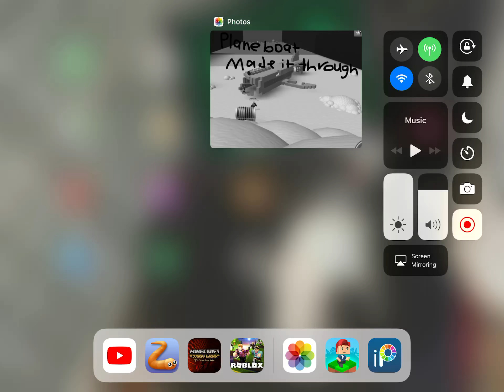Plane boat made it through